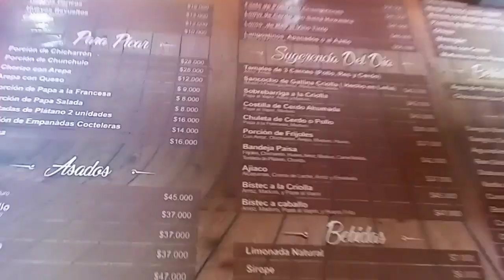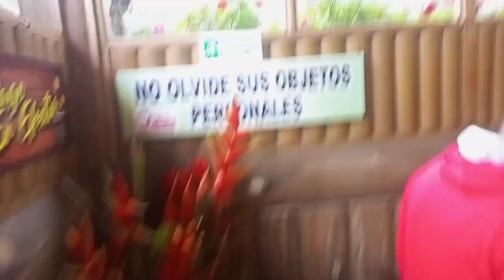Mi rutina de MAÑANA🌞mi SOBRINA viaja a MÉXICO🇲🇽KILÓMETRO 18 CALI COLOMBIA 2024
Hola bienvenido a mi canal hoy hoy tenemos nuevo blogs donde me lo estaré llevando al aeropuerto Alfonso Bonilla Aragón de Cali Colombia , vamos a acompañar a mi sobrina que estará viajando para México espero que le guste el video, y también le estaré mostrando lugares espectaculares hermoso de mi bella Colombia espero que les guste este video que lo disfrute mucho se los hago con mucho amor y espero que me dejen su apoyo quede en su like que compartan el video nos vemos en un próximo video bendiciones